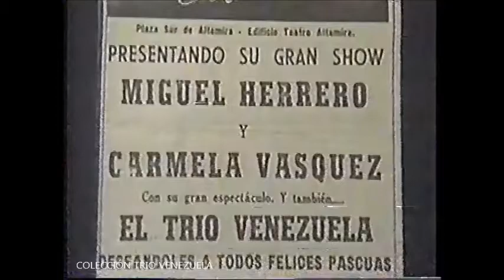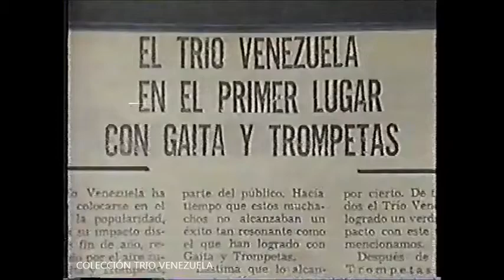Trío Venezuela | El Show de Fantástico | 1989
"Qué será de la vida de...", sección dentro de El Show de Fantástico
con Guillermo González - Televen 1989.